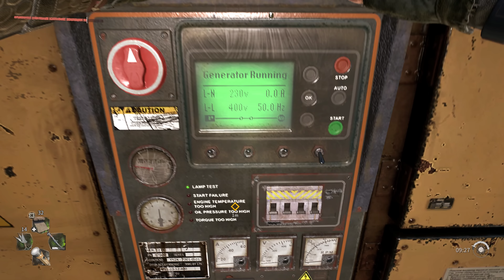[4K] 다잉라이트 2 - 어둠 속으로 | 바니 죽이기 (피스키퍼 분기)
🔴 다잉라이트 2 모텔 수색 분기점에서 하콘의 말을 무시하고 모텔을 수색하면 피스키퍼 (에이터) 와 우호적인 관계가 되어 지하철 터널로 이동하는 어둠 속으로 미션을 플레이 할 수 있습니다. 그리고 미션을 통해 바니를 죽일 수 있습니다.

0:00 에이터와 우호적인 관계가 되면 어둠 속으로 미션 플레이가 가능해집니다. (Into the Dark Mission)
8:26 하콘이 GRE 키를 가져가게 되는데 나중에 회수 가능합니다. (Hakon got the GRE key.)
9:28 형광등 위가 명당자리입니다. (The top of the fluorescent light is the best place to dodge an attack.)
12:07 피스키퍼 루트에선 앤더슨과도 우호적인 관계가 됩니다. (A friendly relationship with Anderson.)
16:20 바니를 제거할 수 있습니다. (You can kill Barney.)
18:14 정전의 원인이 밝혀집니다. (Windmills are destroyed on any route.)
23:41 앤더슨과의 스토리는 이렇게 끝이 납니다. (Anderson's story ends here.)

🔴 RTX 3080, 4K 60FPS 초고화질, PC 상옵(Steam), 노코멘트 게임플레이

[4K] Dying Light 2 - Into the Dark | Kill Barney (Peacekeeper Route)

● Dying Light 2 Stay Human Story Singleplayer Gameplay Walkthrough
● PC High Settings (Steam), RTX 3080, 4K 60FPS, No Commentary